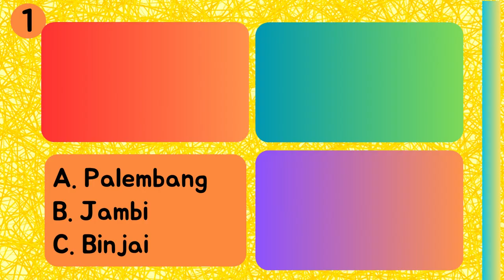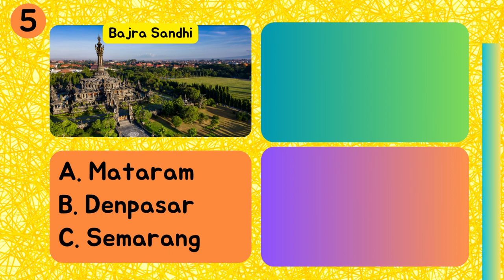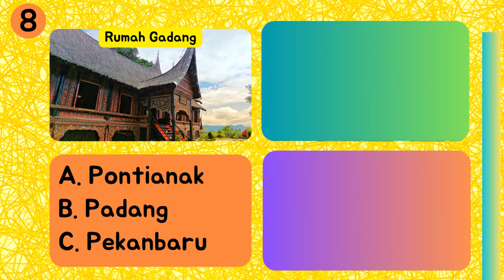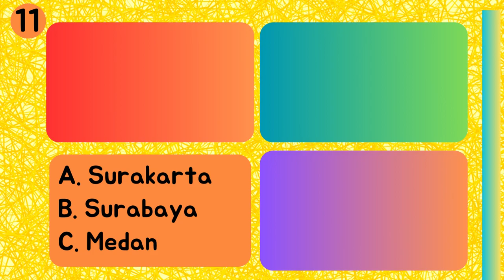Tebak Kota Daerah Indonesia dari Ciri Khasnya | Kota Pelajar di Mana?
Uji Wawasanmu dengan menebak kota di Indonesia dari ciri khasnya

00:00 - Intro
0:16 - No 1
0:33 - No 2
0:50 - No 3
1:07 - No 4
1:24 - No 5
1:42 - No 6
1:59 - No 7
2:16 - No 8
2:33 - No 9
2:50  - No 10
3:07 - No 11
3:24 - No 12
3:41 - More Videos!